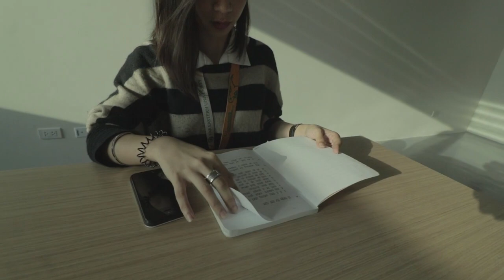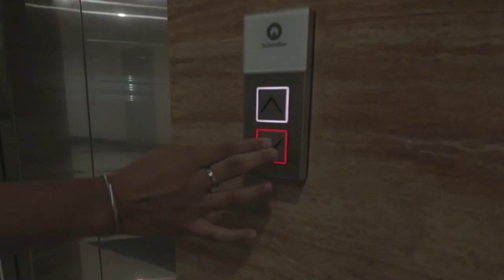TamsUp: Spooky Stories at FEU Alabang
Put your brave face on and uncover the eeriest stories in our school!
Happy Halloween, Tamaraws of the South!